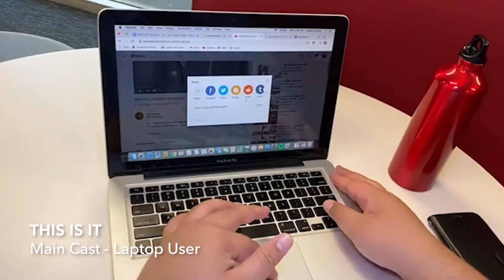Madsen Paunga - Talent Showreel 2015-2020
Here is my Official Talent Showreel. A Compilation of Snippets of Me on Stage and in front of the Camera over the past 5 Years either as an Actor, Extra or Presenter.